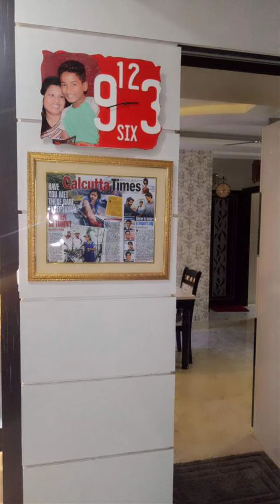complex Garia এত সুন্দর সাজানো ফ্ল্যাট। আগে কখনো দেখেন নি kolkata metro স্টেশন এর কাছে 8910541699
EM Bypass Near Dhalai Bridge Fully Furnished Flat 1820sqrft 2nd floor out of 4th North East Facing only 8years age well maintained Laxurious Flat Covered Parking Total 32 Flats in Two Towers Sale 1.30cr only
Such a beautifully decorated flat is not available , you will like it if you see it
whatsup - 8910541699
Call for Showroom Commercial Full Building Space for Diagnostic Center Lab Play School NursihgHome Boutique cloud Kitchen Cafe Restaurent Coaching Centre Training Institute Furnished Office etc or Sale Rent Your Property Call or Whatsup anytime